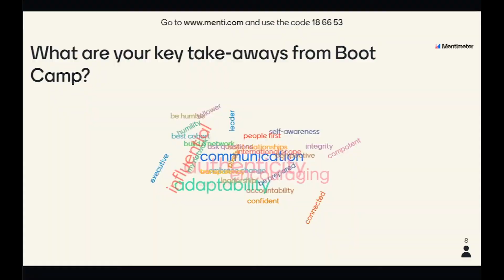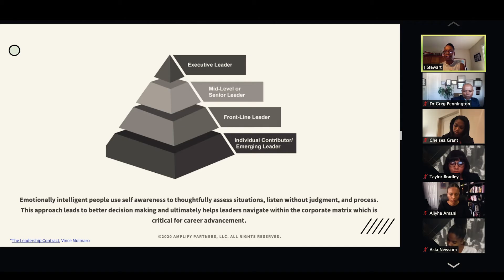2020 Hennessy Fellow Virtual Bootcamp Recap